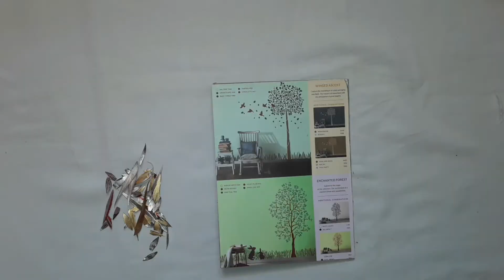Tablet sheet flowers|Nithira Creation|DIY|ep-18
Hi friends,
     Welcome to nithira Creation.
     DIY

How to make Tablet sheet flowers.

Materials Used;
Tablet sheet
Old frame
Glue
Stone
Paints:
Pink
Black